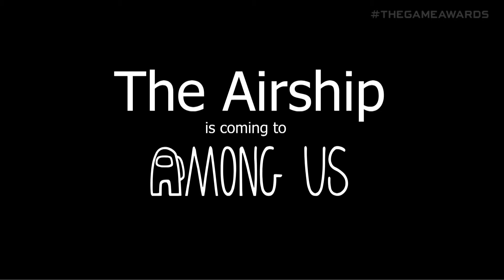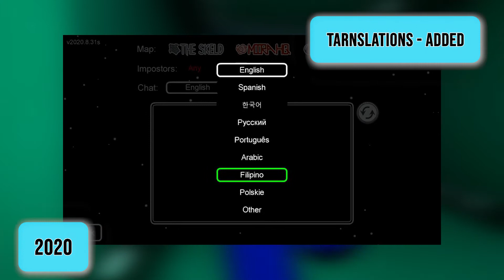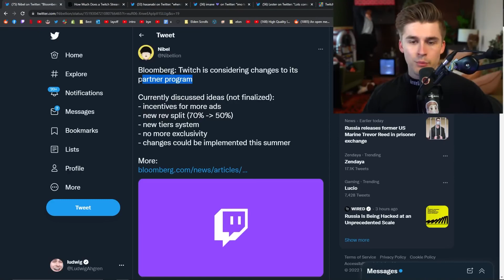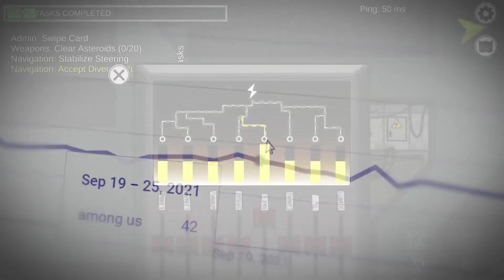Evolution of Among US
Were you aware of how the recent hit-game Among Us rose among the most played games ranks? During the pandemic, one of the most famous and most played games was Among Us. It is a fun and challenging game that captures gamers’ interest. Keep watching to see how Among Us evolved as a game.

Among Us is a multiplayer mystery game. Those who played the infamous Mafia party game may find Among Us familiar. InnerSloth wanted to adapt this game for mobile devices to play locally with friends. It was first launched with a single map and only the ability to play the game with those around you.
Many at InnerSloth wondered if the game was a flop but kept it going for its small but dedicated fans. This led to adding online multiplayer, new tasks, and more features to make the game more expansive.
Innersloth released Among Us for Android and iOS in July 2018, and it quickly came to Steam that August. The game was enough of a success for Innersloth to improve upon it with various updates for the past two years, but Among Us remained a somewhat unknown gem until recently. While Among Us is quick to throw players into the action, it offers very little to explain its story. Imagination can fill in a few gaps, but players have some details to make assumptions about.
Eventually, new maps came to the game for a low price of $4. However, that turned free later on when mid-2020 saw the meteoric rise of the game's popularity and player base due to the Covid-19 pandemic and some gaming influencers promoting the game and creating content out of it.